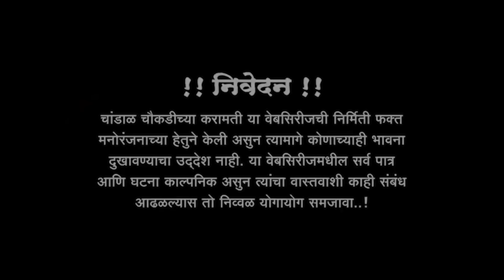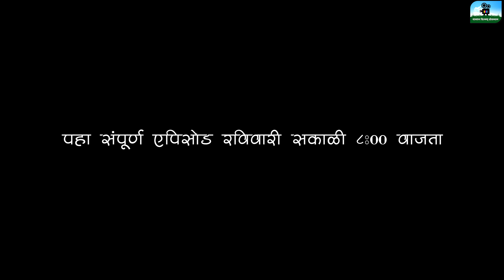चांडाळ चौकडीच्या करामती प्रोमो भाग नं.१५० || Chandal Choukadichya Karamati Promo Ep.No.150